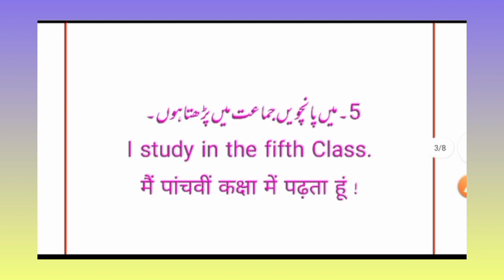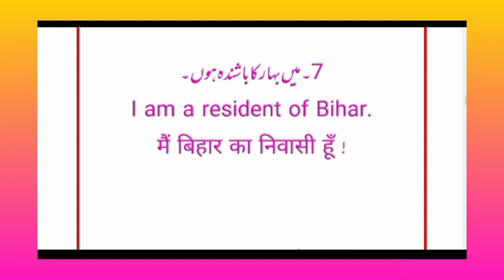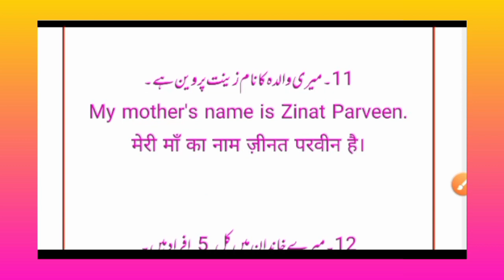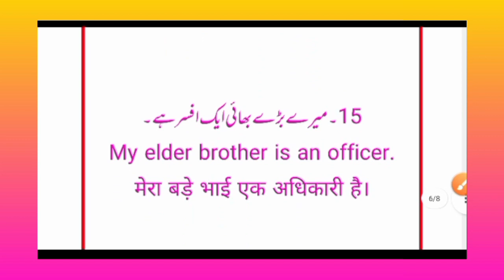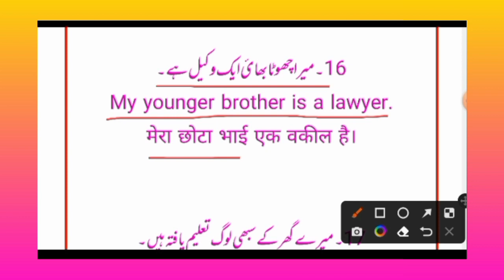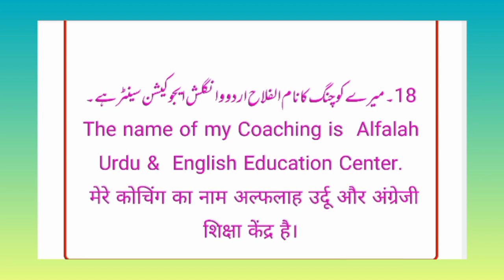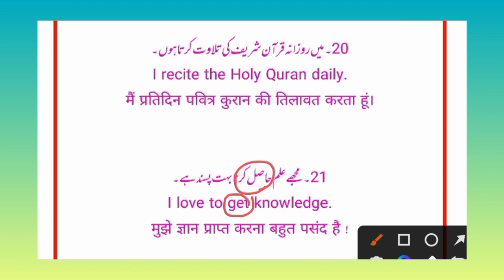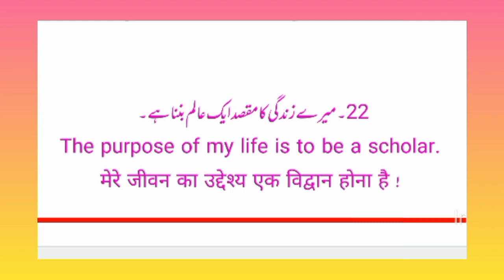उर्दू अंग्रेजी और हिंदी में अपना परिचय कैसे दें। How to introduce oneself in English & Hindi Urdu.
How to introduce oneself in English & Hindi Urdu.

Helo. friends. is video main ye bataya gaya hai  ki apna introduce kaise dein.

Your Quaris.
How to introduce yourself in English ?
How do I start my introduction?
How to introduce yourself in English in the interview?
Best introduction lines about yourself for students.
How do you introduce yourself ?
My self introduction in English.
How to introduce yourself in class ?
How can I write my introduction in Urdu ?
How can I introduced my self in English ?
Self introduction in Urdu language ?
Self-introduction in Urdu for interview ?
Self introduction in Urdu for students ?
What do we say introduction in Urdu?